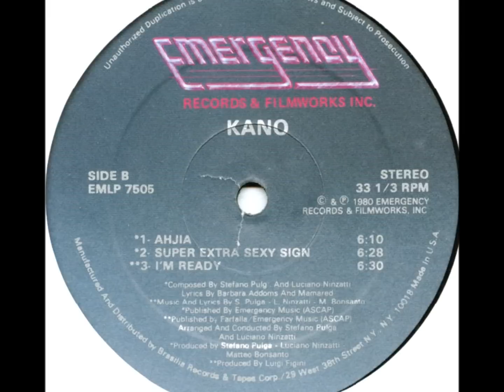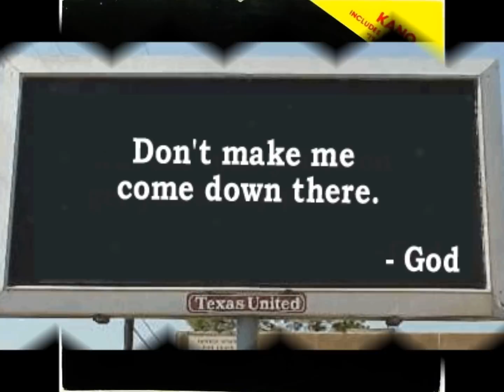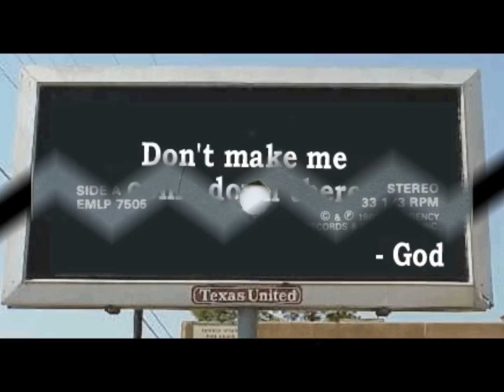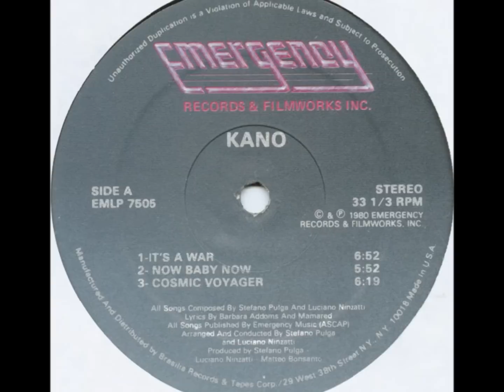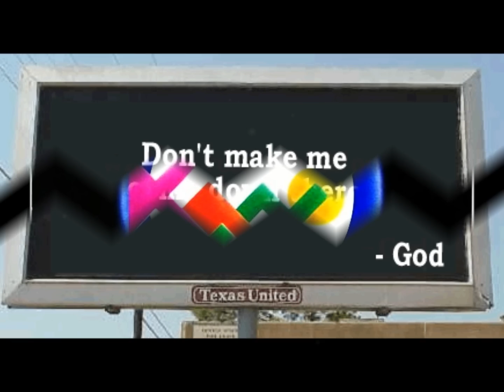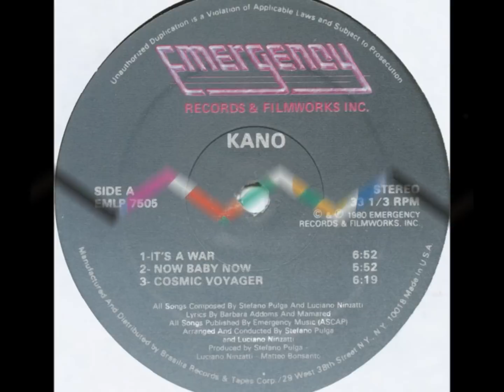Kano - It's A War (Promo LP Mix) (HD) 1980 ♬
All  © Belong To The Original © Holders of this great LP!

Year: 1980
All Songs Composed By: Stefano Pulga and Luciano Ninzsatti.
Produced By: Stafano Pulga and Luciano Ninzati
Composed By: Stefano Pulga and Luciano Ninzatti
Lyrics By: Barbara Addams and Mamared
All Songs Published By: Emergency Music (ASCAP)
Label: Emergency Records and Filmworks CAT# EMLP 7505
Also Published By: Unidisc Records of Canada.
Arranged And Conducted By: Stefano Pulga
Song Time: 6-52
RPM: 33 1/3

Intended For Entertainment and/or Promotional Purposes Only!
The "Don't Make Me Come Down There" - God is taken by me. I said "Look at That Sign" and we were All laughing our heads off. Ya know like...Only In Texas :-)
So I thought it would be Great with this video. It's all in Fun :-)~

I make no profit from my uploads. This is a channel where I can
Entertain other Cyber-Friends and hopefully they Promote as well?

May be available at one  of the links provided on my Channel :-) Such As::

Thank You All for your Compliance on my uploads being Only For Entertainment
And Promotional Purposes. As I've mentioned, I DO NOT Monetize...Yet ;-) I have to look into that more. Thanks to the Fans of Kano! :-)